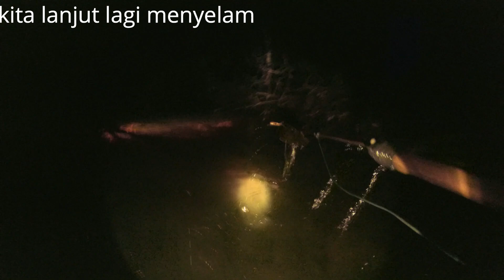MENCARI IKAN,DENGAN MENYELAM DI SUNGAI DI MALAM HARI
kebiasaan kami Dayak iban dalam mencari lauk ,untuk sehari2,
karena kami jauh dari pasar, jadi seperti ini lah cara kami untuk mencari lauk
karena hutan dan sungai kami masih kaya
dan akan selalu kami jaga